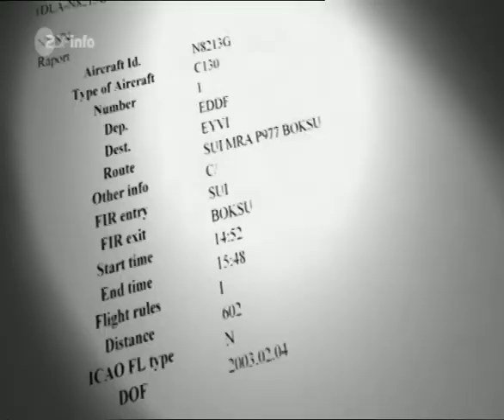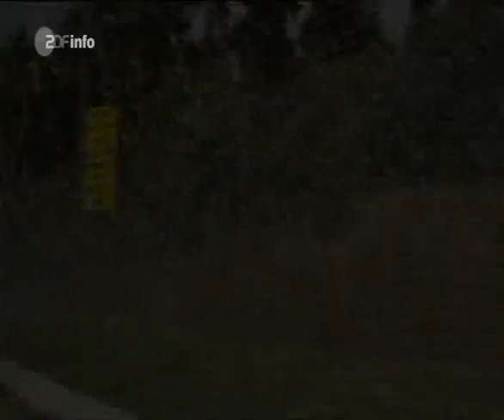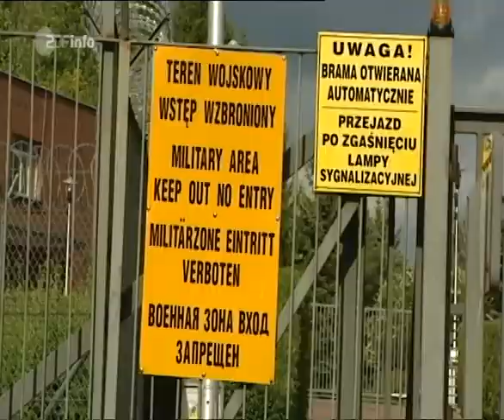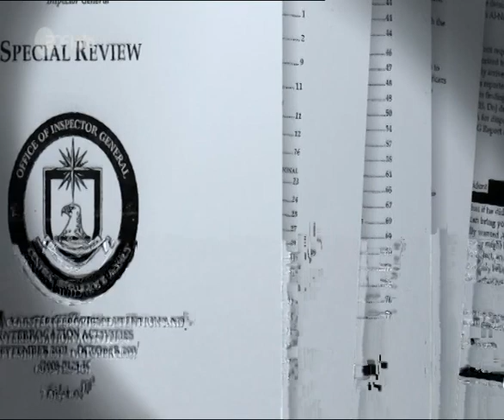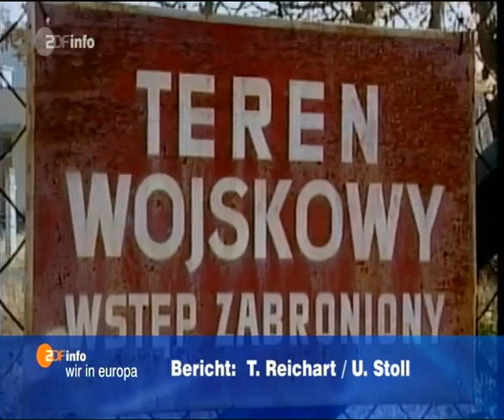Geheime CIA Gefängnisse in Europa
Kaum zu glauben, aber in Europa gibt es wohl geheime CIA-Gefängnisse. Gefunden u.a. in Littauen, versteckt, auf einem Polizeicamp.